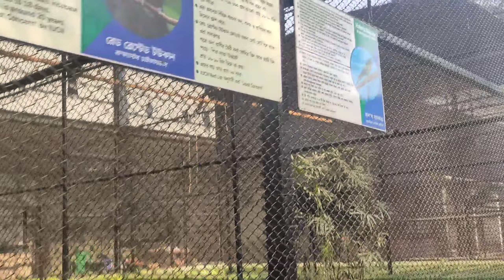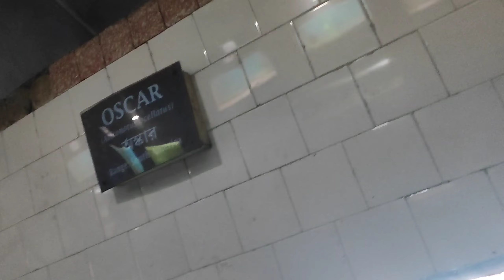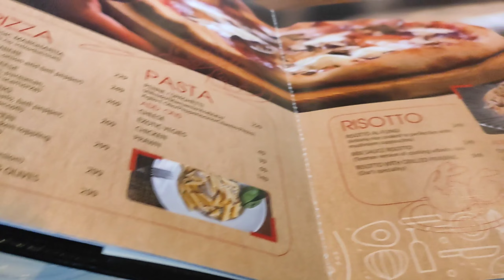Zoo mee school picnic...😅